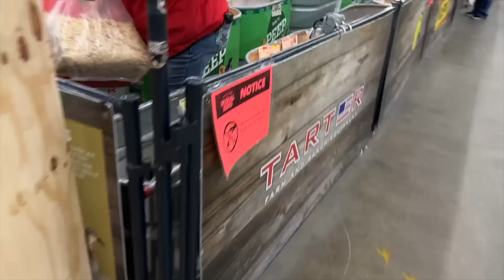Ya La Casa Tiene Paredes😱😍 Nadie Me Dijo Que Era Tan Dificil 😏😓Queremos Mas Gallina *ORO* 😂🐓